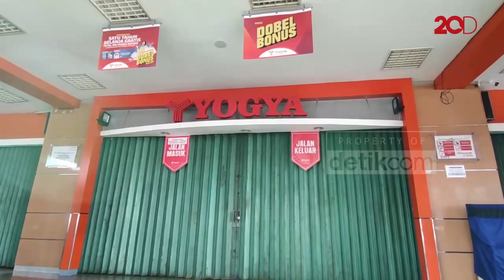Karyawannya Positif Corona, Toserba di Ciamis Tutup Sementara!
Seorang karyawan toserba di Kabupaten Ciamis dinyatakan positif virus corona. Pihak manajemen toserba langsung menutup sementara operasional toko.